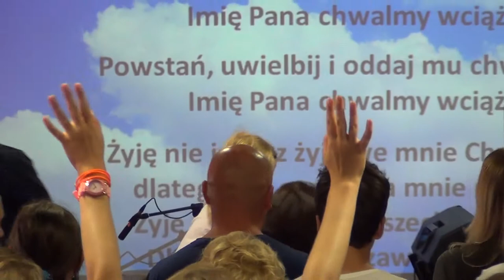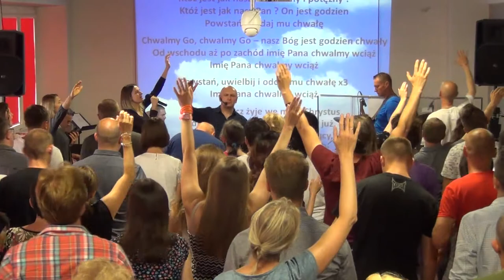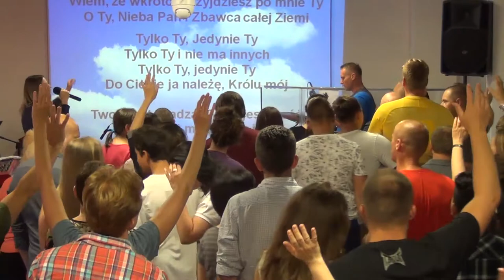KOŚCIÓŁ MOCY-UWIELBIENIE/WORSIP(nabożeństwo,W-wa,25.06.2017)Cerońscy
2. Ewangelista Artur Ceroński FACEBOOK
3. Nauczyciel Słowa Bożego Artur Cerońśki FACEBOOK
4. Armia Jezusa Chrystusa FACEBOOK
5. Chrześcijański Zespół Apostolski Obóz Boży FACEBOOK
6. Prorocza perspektywa Agata Cerońska FACEBOOK